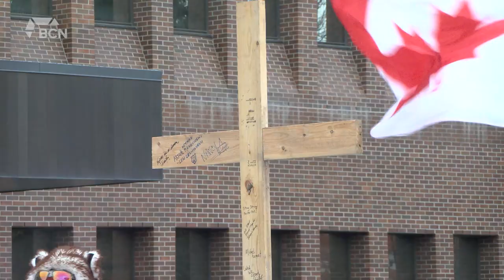First Day Of Trial For Artur Pawlowski | Thursday, February 2, 2023 | Micah Quinn | Bridge City News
Former Calgary street preacher and now leader of the Independence Party of Alberta, Artur Pawlowski, was in Lethbridge court on Thursday. Pawlowski was charged with inciting mischief, counseling interference with critical infrastructure and failing to keep the peace when he spoke at the Coutts Border Blockade last winter. Pawlowski says the Crown prosecutor did not bring forth any witnesses on Thursday.

Artur Pawloski’s brother, Dawid, was also at the court house and explained why he believes his brother is innocent.

The trial involving Artur Pawlowski continues tomorrow at the Lethbridge provincial courthouse.

Aired on: Thursday, February 2, 2023